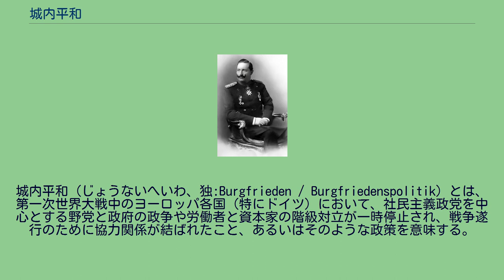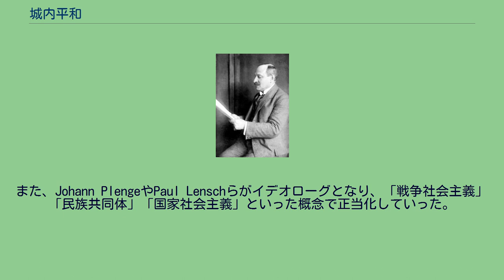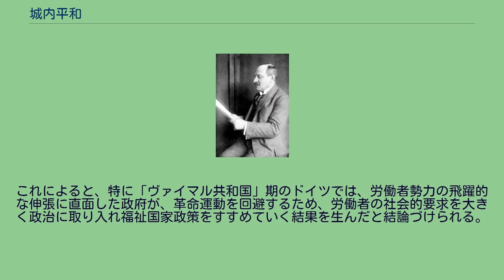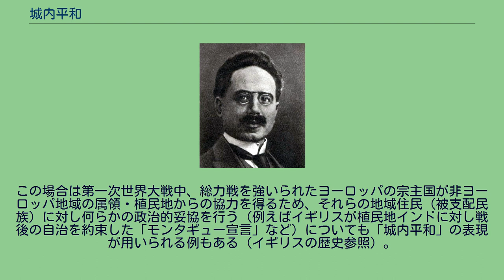城内平和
カイザー・ヴィルヘルム2世 / 大戦勃発に際し「城内平和」を宣言。
社民党党首エーベルト / 「城内平和」支持で党をまとめた。
共同党首ハーゼ / 党を反戦でまとめることに失敗し、開戦後に独立社会民主党を結成。
K・リープクネヒト / 社民党所属の国会議員で戦時公債にただ一人反対。
城内平和（じょうないへいわ、独:Burgfrieden / Burgfriedenspolitik）とは、第一次世界大戦中のヨーロッパ各国（特にドイツ）において、社民主義政党を中心とする野党と政府の政争や労働者と資本家の階級対立が一時停止され、戦争遂行のために協力関係が結ばれたこと、あるいはそのような政策を意味する。
原語で「ブルクフリーデン」とも呼ばれるほか、日本語では「域内平和」と訳す場合もある。
「城内平和」の語は、もともと中世ドイツの法において「城壁内での私闘禁止」を意味する語であった。
しかし1914年8月4日、第一次世界大戦勃発に際してドイツ皇帝ヴィルヘルム2世が帝国議会本会議において「余は党派なるものをもはや知らない。ただドイツ人あるのみだ」という演説を行い、これが「城内平和」演説と称されるようになり、また議会内の最大勢力であった社会民主党が皇帝およびドイツ帝国政府の戦争遂行政策を支持し他党との抗争を停止すると、そのような政治的休戦状態（および社会主義者・労働者と政府との協力関係）もまた「城内平和」と称されるようになった。
20世紀初めヨーロッパの社会主義者たちは、間近に迫っていると見られていた列強間の大戦争を国際的な共同行動によって阻止することを考え、社会主義者の国際組織である「第二インターナショナル」でそのための行動計画を協議していた。
バルカン戦争が勃発した1912年にはバーゼルで第二インターの臨時大会が開催され、開戦の暁には各国のすべての社会主義政党が連帯行動をもって「帝国主義戦争」への反対闘争を決行するとした「反戦宣言」を全会一致で決議した。
しかし実際に第一次大戦が勃発すると、第二インターの中で大きな影響力を有していたドイツ・フランス・イギリスでは社会主義政党の多数派が労働者とともに、各国政府の戦争遂行政策を支持し大戦期間中の"政治的休戦"を取り決めたのである。
この結果、第二インターは機能停止に陥り事実上崩壊した。
特にドイツでは、「城内平和」政策に基づき労働組合はストライキを自粛、社会民主党は議会において政府の戦時公債発行案に賛成し、諸政党は政府およびその戦争遂行政策に対して批判を行わないよう協定していた。
また、Johann PlengeやPaul Lenschらがイデオローグとなり、「戦争社会主義」「民族共同体」「国家社会主義」といった概念で正当化していった。
こうした政治的選択の背後にある社会民主党側の事情としては、主流派を中心に党員・党所属議員の間で愛国的気分が広範に浸透していたこと、「ヨーロッパの憲兵」として知られた敵国ロシアのツァーリズムが大戦を通じて勢力を拡大していくのに対しカイザーの立憲的専制政治以上に脅威を感じていたこと、さらに戦争協力と引き替えに国内の民主化が進展し大戦後の党勢拡大を期待したこと、などが挙げられる。
またフランスでは開戦に際して労働総同盟が国土防衛を主張、また大統領ポワンカレの呼びかけに応え、社会主義派の下院議員が戦時公債に賛成した。
このことからフランスでは、ドイツと同様の労働者・社会主義者と政府との協力関係を「ユニオン・サクレ（神聖なる同盟）」と称した。
イギリスでも労働党が政府の戦時公債案・新兵募集に賛成した。
しかし交戦国の社会主義者の中には、以上のような政治的休戦や戦争協力政策に反対する人々も全体から見れば少数ではあるが、存在していた。
ロシアではプレハーノフを除くほとんどの社会主義者が戦争に反対した。
ドイツでも、議会で戦時公債に反対票を投じ反戦的言動で投獄されたK・リープクネヒトを筆頭に、彼とともに行動したR・ルクセンブルク、C・ツェトキン、および、やや立場は異なるがH・ハーゼらによって社会民主党の反戦的少数派が形成された。
彼らはスパルタクス団・独立社会民主党に結集し、エーベルトら党主流派＝「城内平和」派に反旗を翻した。
さらに「城内平和」政策は労働者の地位向上をある程度実現した反面、大戦の進行にともなう国内経済の逼迫により労資の対...